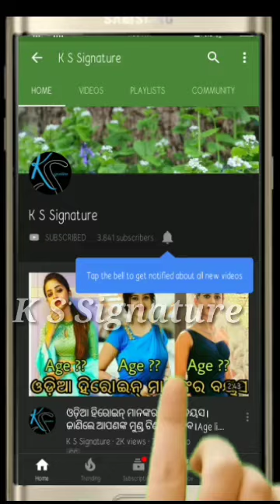ଖୁସି ହୋଇ ଅର୍ଚ୍ଚିତା ସବ୍ୟସାଚୀ ଦେଲେ ପାର୍ଟି Heroine Archita Sabyasachi give party